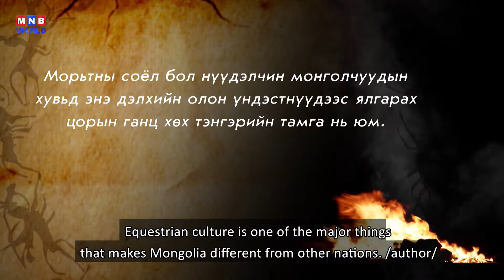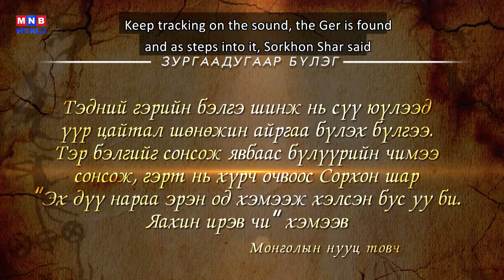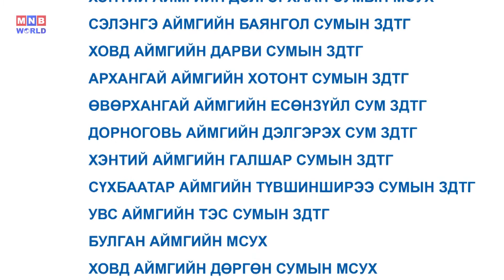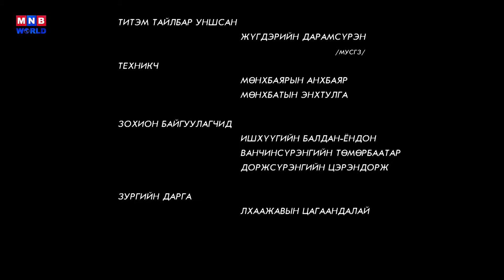Mongolian Airag | MNB World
Have you tasted the Mongolian beverage airag?

Airag is made from mare's milk and is rich in vitamins A, C, E, and D. There is also Mongolian vodka made from airag.